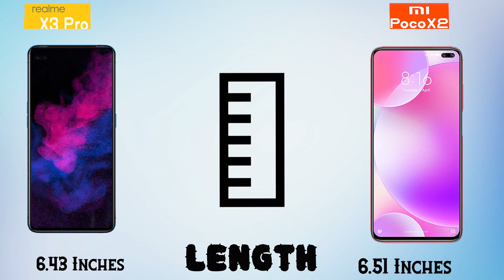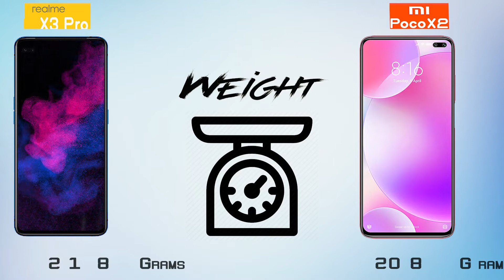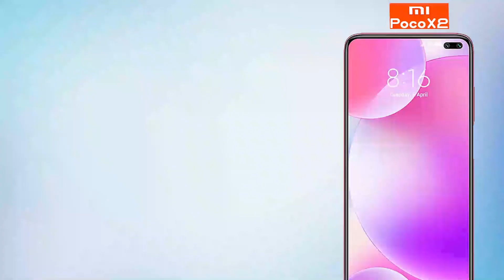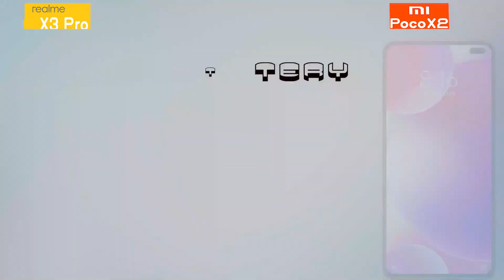Realme X3 Pro vs Xiaomi Poco X2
M Mobile Compare

 In this Video A detailed comparison between the Latest Midrange Realme X3 and Xiaomi Poco X2 Speed Test, Camera, Benchmarks, Display, gaming and Review with full specification.

Xiaomi POCO X2  Vs Realme x3 pro Full Comparison
Xiaomi POCO X2  Vs Realme x3 pro Speed Test
Xiaomi POCO X2  Vs Realme x3 pro   Camera Test
Xiaomi POCO X2  Vs Realme x3 pro   Selfie Test
Realme x3 pro vs Xiaomi POCO X2  Full Comparison
Realme x3 pro vs Xiaomi POCO X2  Speed Test
Realme x3 pro vs Xiaomi POCO X2  Benchmarks
Realme x3 pro vs Xiaomi POCO X2  Camera Test
Realme x3 pro vs Xiaomi POCO X2  Selfie Test